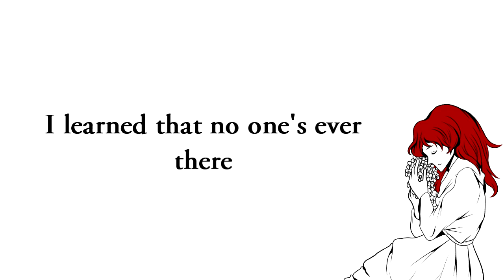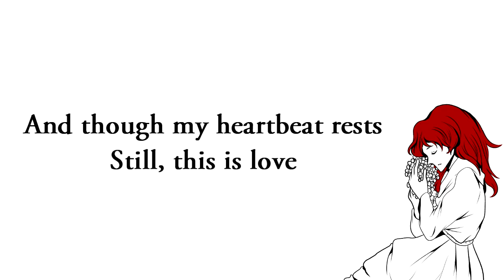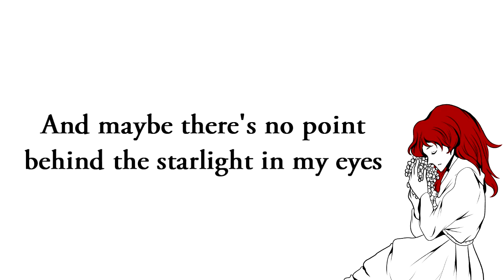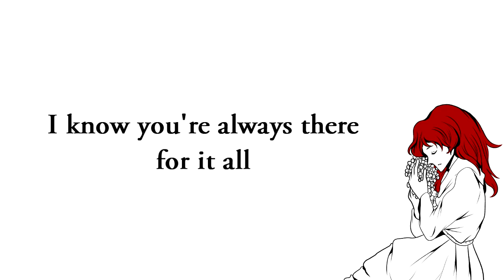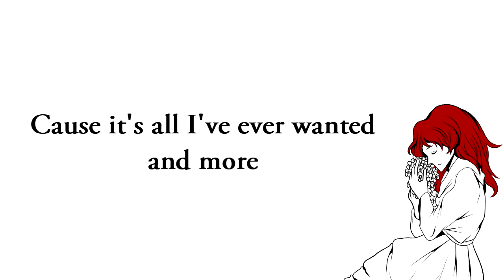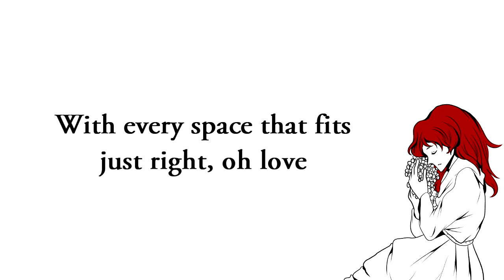[NINE] This Is Love | GOOD OMENS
aka I Tried lmao

I just really loved the idea of a ride or die song (because...come on...we've seen Crowley) and tried my best even with the weird fade outs if I hold the note bc for some reason my phone mic really just Does That. Angel Fell references too, yay! Also, is it obvious that I really like drawing long-haired Crowley.

Lyrics, art, music by Nine

LYRICS

All my wings are
Charred and scorched
Are shred to bone
Melted wax and melted glass
Sand in hourglasses emptied
Shattered spaces in my lungs

Like a dead star
No matter how far
You reach out
I learned that no one's ever there
Made from nothing, held by nothing
We return right to the start

Maybe there's no point to craving reason
And maybe there's no point behind the starlight in my eyes
Maybe there's no point to all your treason
And maybe all of this is a love letter to the wise

But this is love
Held close to your chest, oh, this is love
And though my heartbeat rests
Still, this is love
And I've never wanted anything more

Cause this is love
A thousand times I'd fall just for this love
It's either none at all or just this love
Let me breathe my last on your shore

I throw myself
I learned that lies were standing there
Arms outstretched, waiting and ready
There to catch me
Right when I fall

The only thing I got from them was treason
So maybe all of this is just miswritten lullabies

I'd bare all of my flaws right for this love
I'd break open and raw just for this love
And I'd gladly give up more on your call

I'd stumble and I'd crawl just for this love
I know you're always there for it all

There's a painful sweetness in yearning for something you're never supposed to have
You're not for it
And you sure as hell would never deserve it
Trying to catch it with the tips of your fingers as it starts and reaches back

Baby, I'd run to you

Even death won't be enough to break this love
I'd take rose-colored oblivion for this love
Cause it's all I've ever wanted and more

And it's our love
And I could be sick with fear, but this is love
And I'd rather have you near, my dear, my love

This is the love
That the poetry that's etched in stars above
And the ink between the pages you so love
Try to catch and never come close

We write with every breath and step and shove
With every space that fits just right, oh love
And I've been through hell but I know that this is love